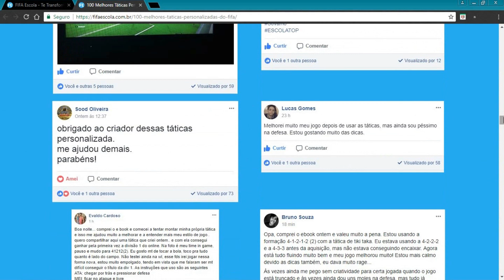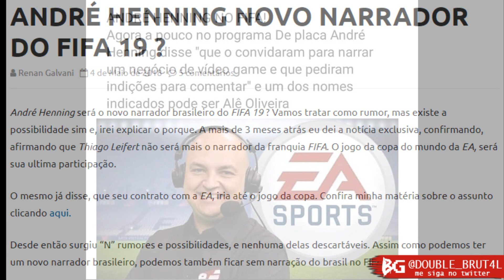QUEEEEEEEEEM SABE NA BOLA PARADA | FIFA 19 NOVA NARRAÇÃO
Faça parte da Máfia Brutal, ajude o canal e ganhe um vídeo!

Conta Itaú
AG: 8245
CC: 11615-0